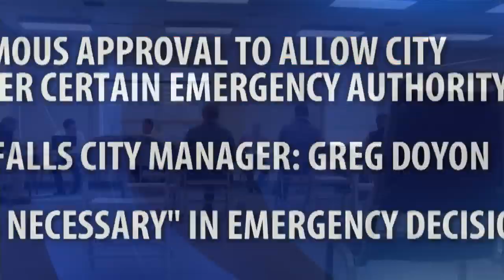City and County leaders address COVID-19 restrictions